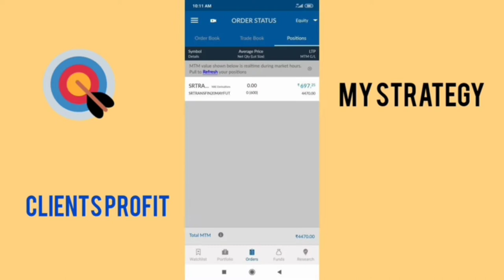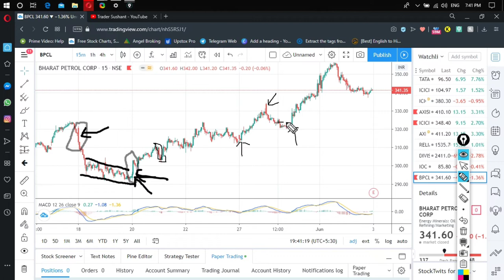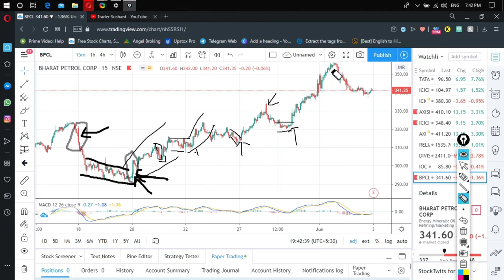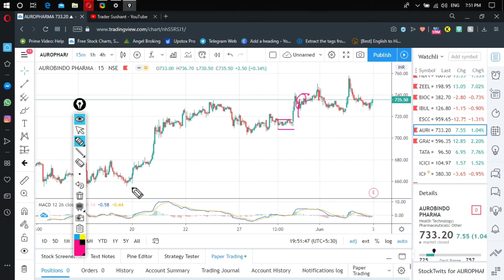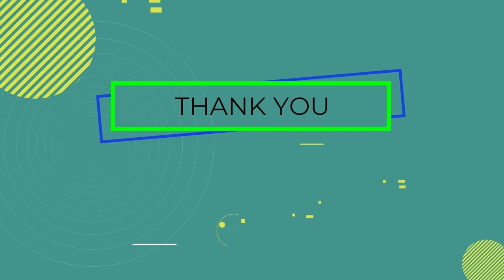OPERATOR की चाल को ऐसे पकडे ! करोड़ो का KNOWLEDGE || INTRADAY MAGIC SECRET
Hello guys , ये विदेओ मै ऑपरेटर की चाल को समजे इस्लिये ये वीडियो बनाया है ,
ye video ke baaad apka loss bahot kam hojayega , best of luck guys